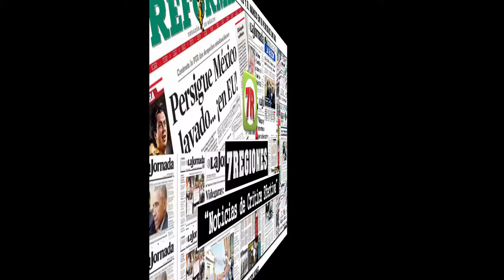CONCEDEN EXTRADICIÓN DE "EL CHAPO" GUZMÁN A ESTADOS UNIDOS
La Secretaría de Relaciones Exteriores (SRE) concedió la extradición internacional al gobierno de Estados Unidos de Joaquín El Chapo Guzmán Loera.

A través de un comunicado, la SRE dió a conocer  los detalles sobre dicha extradición.